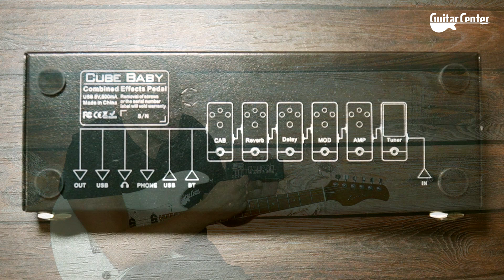Rocksound Cube Baby | Guitar Center PL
Solidny multiefekt zamknięty w metalowej obudowie. Wielozadoniowy i co najważniejsze, pozwalający używać symulacji IR innych producentów. 9 róznych modeli przedwzmacniaczy oraz 8 różnych symulacji kolumn gitarowych daje szeroki wachlarz dostosowania brzmienia do własnych potrzeb. Do tego wszystkiego producent dorzuca wysokiej jakości, w pełni programowalne efekty takie jak: Reverb, Delay, Chorus, Phaser czy Tremolo. Urządzenie zostało wyposażone również w port pozwalający nagrywać swoją twórczość bezpośrednio na smartphone. Łączac to z wbudowanym akumulatorem możesz mieć zawsze przy sobie mini studio nagrywania i bez dodatkowego sprzętu możesz rejestrować swoje utwory a potem odtwarzać je na telefonie.

Rocksound Cube Baby-Specyfikacje:
9 modeli przedwzmacniaczy, obsługuje importowanie z komputera
8 symulacji kolumn IR, obsługa IR innych firm
Wysokiej jakości: Reverb, Delay, Chorus, Phaser i Tremolo
Tryby pracy Live / Preset, 3 edytowalne ustawienia wstępne
Audio USB, bezprzewodowe wejście audio
Gniazdo do nagrywania przez smartphone
Wbudowany akumulator